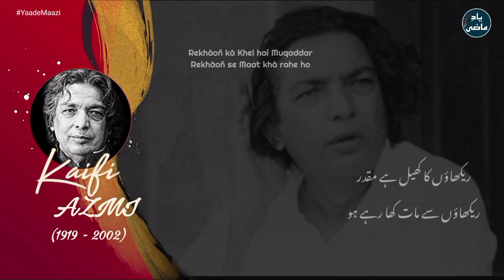Tum Itna Jo Muskura Rahe Ho | Audio Lyrical | KAIFI AZMI | Arth (1982) | Ghazal | Yaad-E-Maazi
Kaifi Azmi (born Athar Husain Rizvi; 14 January 1919 – 10 May 2002) was an Indian Urdu poet. He is remembered as the one who brought Urdu literature to Indian motion pictures. Together with Pirzada Qasim, Jaun Elia and others he participated in many memorable Mushaira gatherings of the twentieth century. His wife is theater and film actress Shaukat Kaifi.
    Azmi was born into a Shia Muslim family in the village of Mizwaan in Azamgarh district of Uttar Pradesh. He was from a family of artists. His three brothers are also shayers. Azmi was married to Shaukat Azmi. They have a daughter, Shabana Azmi who is an actress, and a son, Baba Azmi, a cinematographer. Azmi's daughter-in-law Tanvi Azmi is also an actress.

►► Poet : KAIFI AZMI Sb.
►► Recital : KHALID NADEEM BUDAUNI

تم اتنا جو مسکرا رہے ہو
کیا غم ہے جس کو چھپا رہے ہو

آنکھوں میں نمی ہنسی لبوں پر
کیا حال ہے کیا دکھا رہے ہو

بن جائیں گے زہر پیتے پیتے
یہ اشک جو پیتے جا رہے ہو

جن زخموں کو وقت بھر چلا ہے
تم کیوں انہیں چھیڑے جا رہے ہو

ریکھاؤں کا کھیل ہے مقدر
ریکھاؤں سے مات کھا رہے ہو